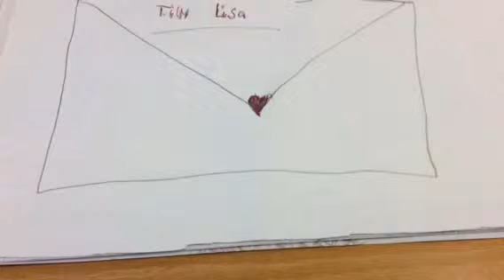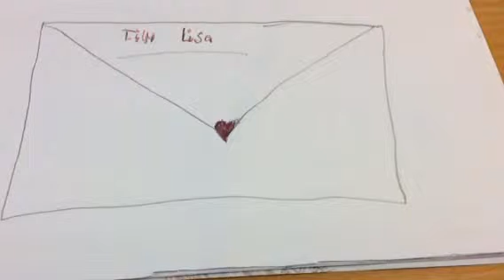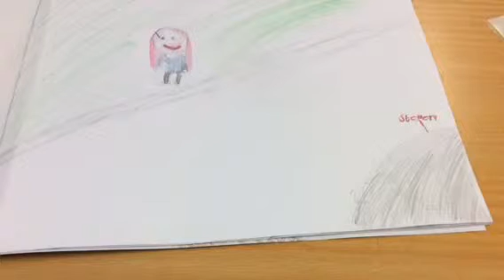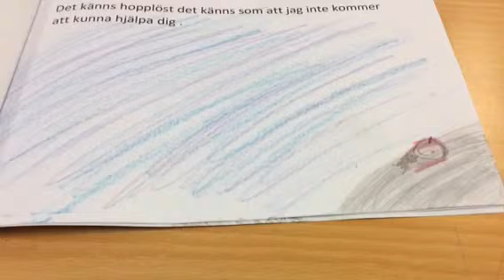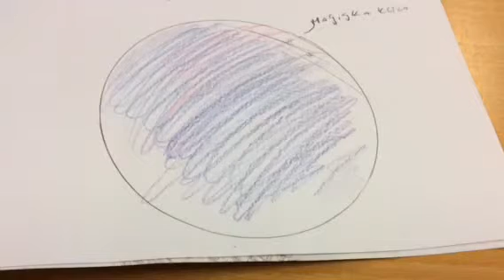M I drömmarnas värld